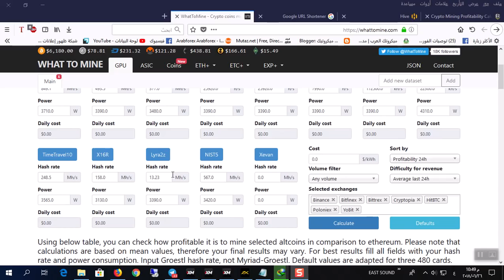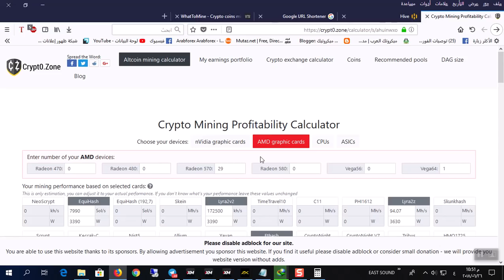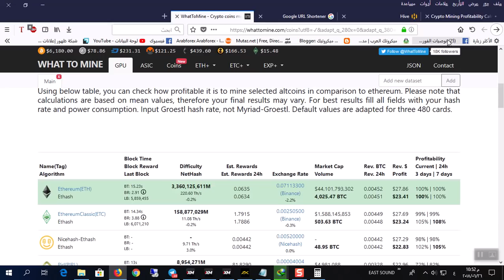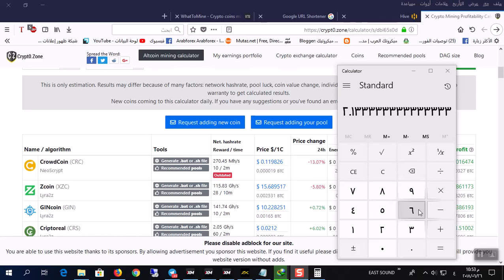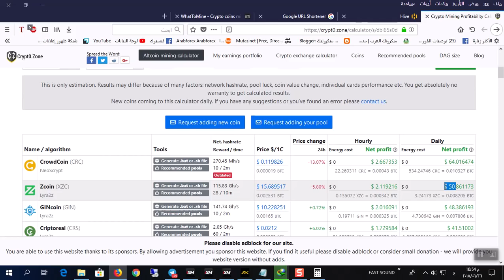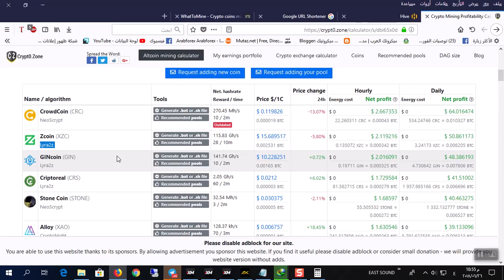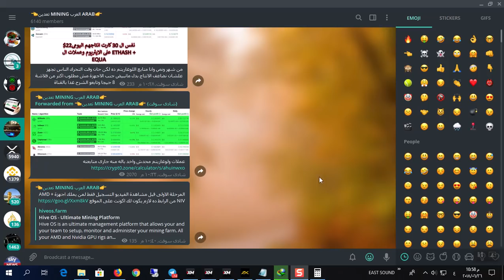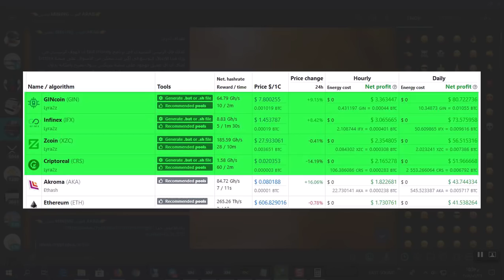تخلص من خساير التعدين فى العملات الرقمية وضاعف اداء الجهاز بنسبة 100% واكثر بطريقة امنة جدا